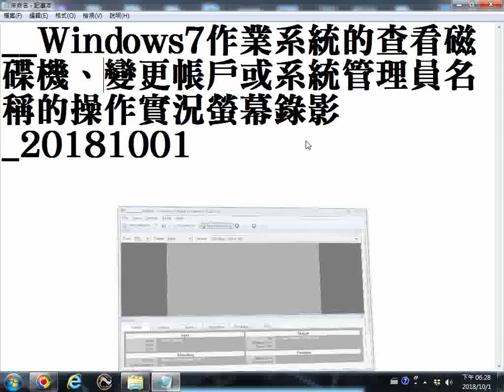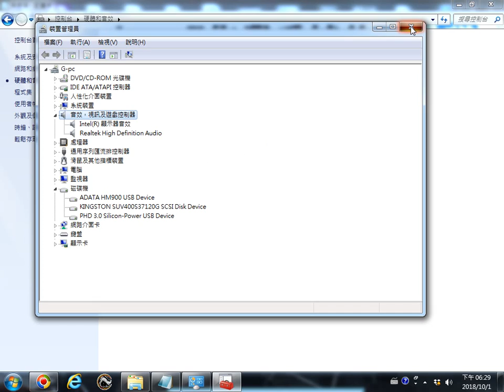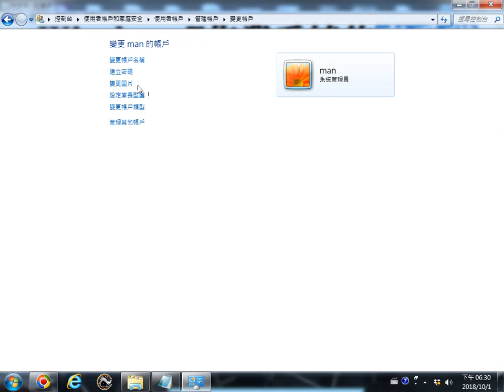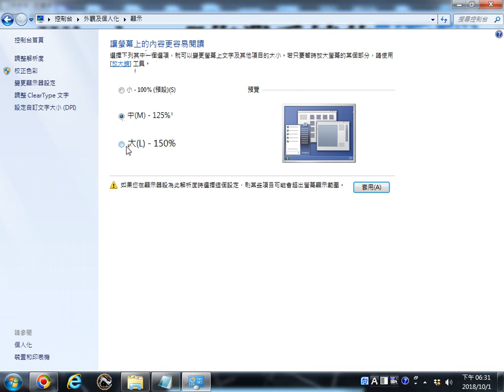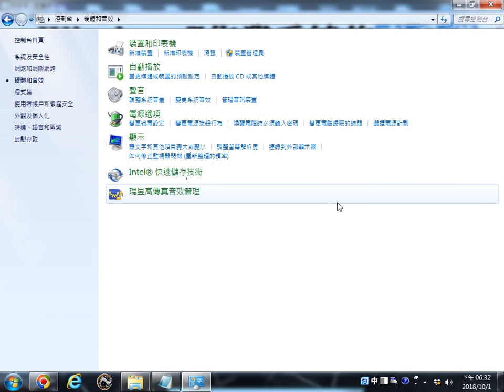Windows7作業系統的查看磁碟機、變更帳戶或系統管理員名稱、連線到外部顯示器的操作實況螢幕錄影 20181001